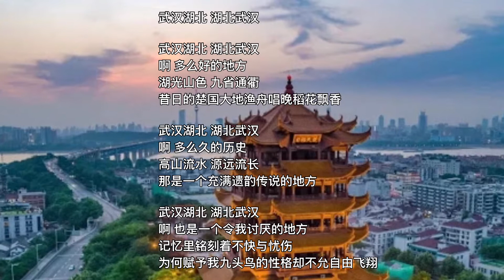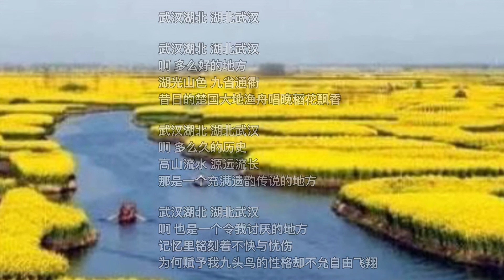中国我说455 武汉湖北 湖北武汉